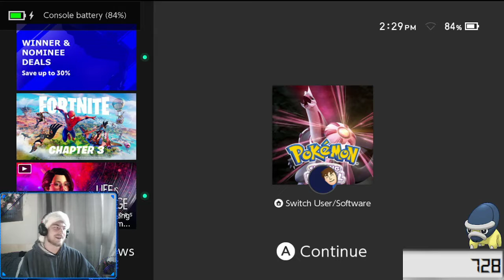Shiny Shieldon after 729 Fossils (and Shiny Buneary) (Shining Pearl Badge Quest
I ended up finding another two shinies offline but boy am I glad to have them on the team!!
See me potentially find the next one live!!